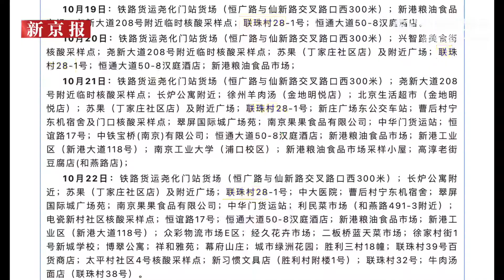南京新增17例感染者与一铁路货场病例关联 8天内轨迹均涉两地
10月27日，南京官方通报26日新增17例感染者活动轨迹，均与铁路货运尧化门站货场病例有关联。根据初步流调，上述感染者主要活动轨迹涉多个核酸采样点、酒店、粮油市场等。10月19日至26日，上述感染者轨迹均涉及联珠村28-1号和恒通大道50-8汉庭酒店。当地提醒与上述风险点位有同时空交集人员请立即主动报备。